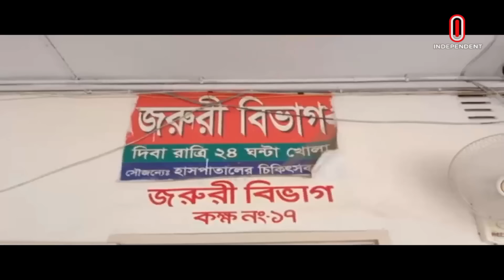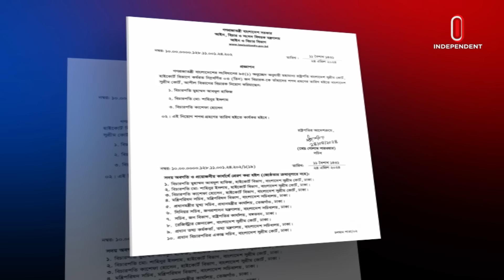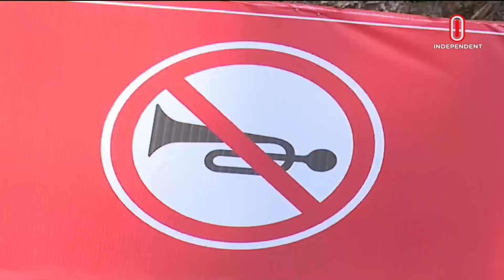News at 7pm | সন্ধ্যা ৭টার সংবাদ | 24 April 2024 | BD Latest News | BD News Update | Independent TV